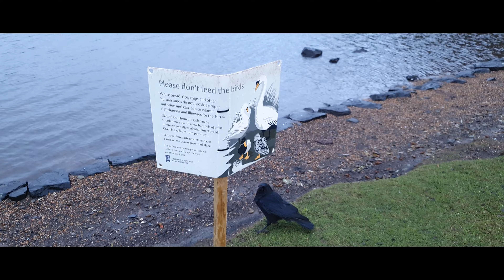Arthur's Seat. Edinburgh 4K. HOLYROOD PARK. Briefly